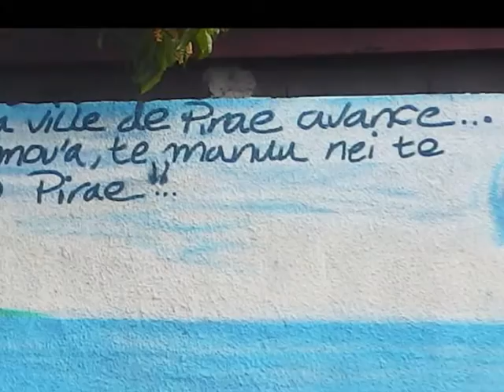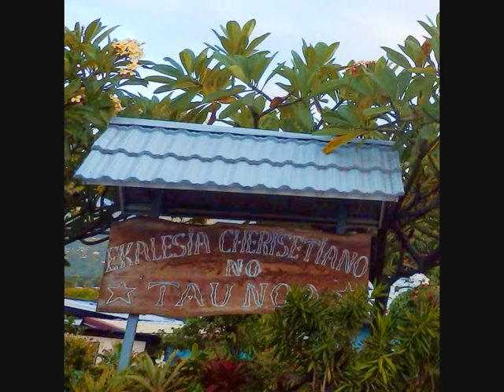Tahiti, walking from Papeete to Pirae - roundtheworld 1, 491